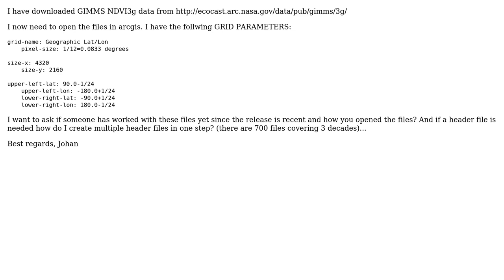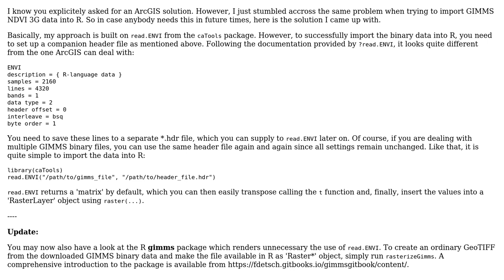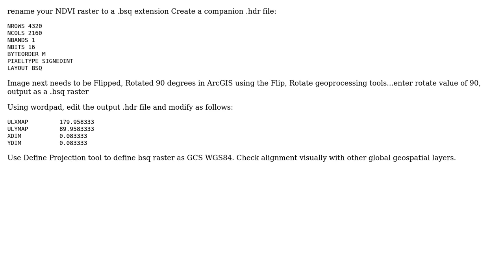GIS: How to create several header files to open AVHRR NDVI3g (GIMMS) files? (2 Solutions!!)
GIS: How to create several header files to open AVHRR NDVI3g (GIMMS) files?

With thanks & praise to God, and with thanks to the many people who have made this project possible! | Content (except music & images) licensed under CC BY-SA | Music | Images & others | With thanks to user Johan_Viscarra user fdetsch user Dave user AndreJ and the Stack Exchange Network Trademarks are property of their respective owners. You are responsible for your own actions.